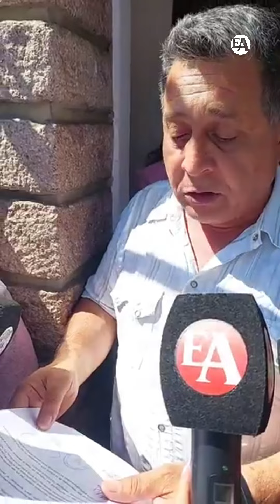Policias autoconvocados presentan formalmente su petitorio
👮🏻‍♀️ Desde el miércoles pasado, Policías autoconvocados vienen manifestándose por mejoras salariales.

👮🏽 El día de hoy, y con mayor concurrencia, incluso del interior, se presentaron nuevamente en la Jefatura General Policial donde sus principales voceros, entre ellos el sub oficial Javier Valdez y Luis Ramón Salcedo, se reunieron con el Jefe de Policía, Marcelo Ulises Córdoba, a quien le presentaron como única propuesta un petitorio.

🟢 Tras la reunión que se llevó a cabo de manera privada dentro de la institución, el jefe de Policía, Córdoba, se dirigió inmediatamente a reunirse con la ministra de Trabajo, Verónica Soria, y autoridades provinciales con el compromiso de darles a los manifestantes una respuesta durante la jornada de hoy.